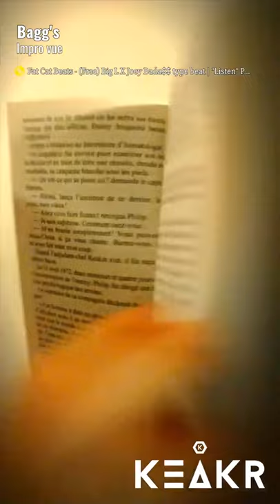Impro Vue (cyberbilbo 2021 - 101/365)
Garantie sans trucage.